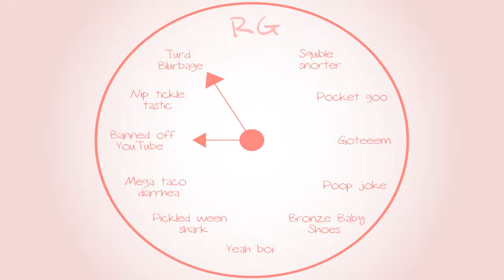Banjo-Tooie: Santa cusses - Part 16 - Royal Goobs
Almost to Vitchy Vorld!